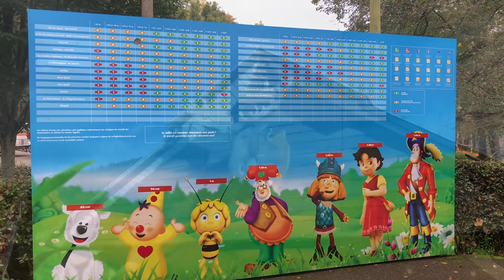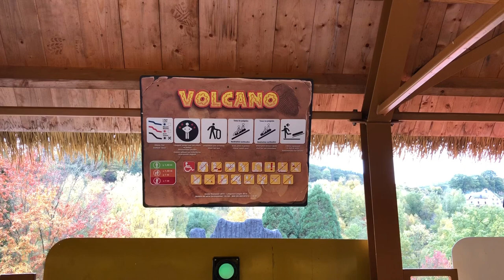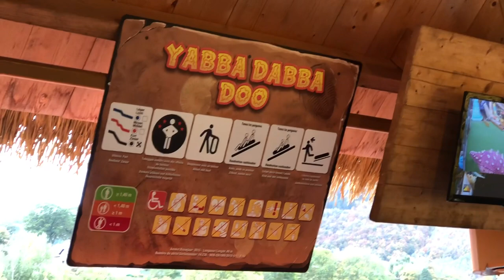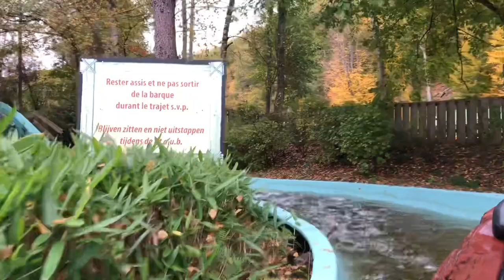Plopsa Coo Dinoween